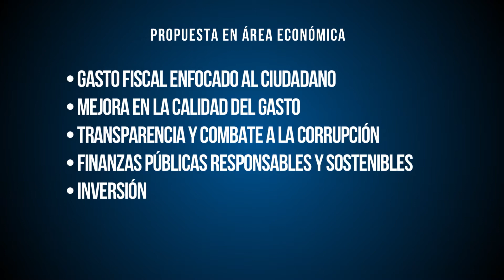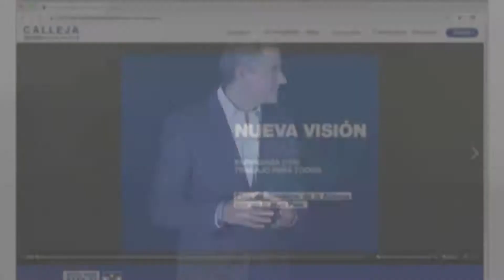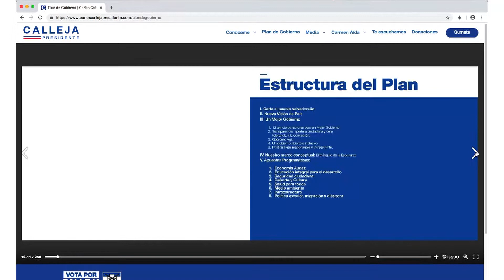Alianza por Un Nuevo País presentó su plan de gobierno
La Alianza por Un Nuevo País publicó hoy su plan de gobierno. El enfoque transversal, según expusieron los aspirantes a dirigir el ejecutivo será la dignidad humana.